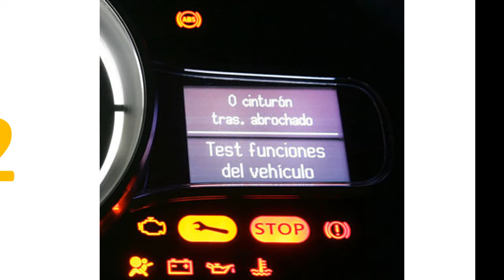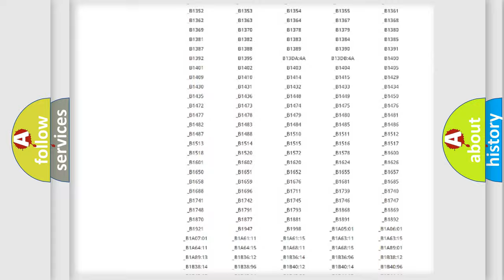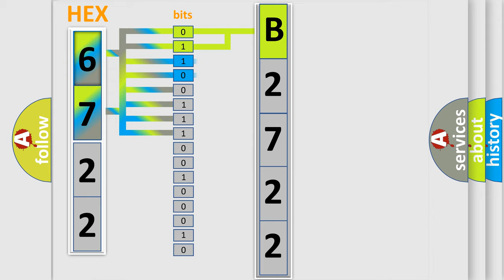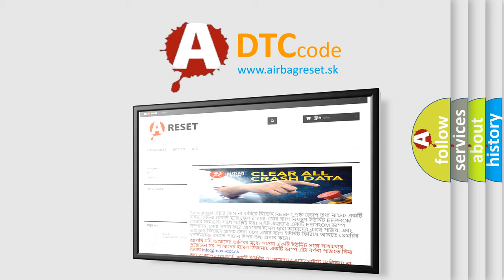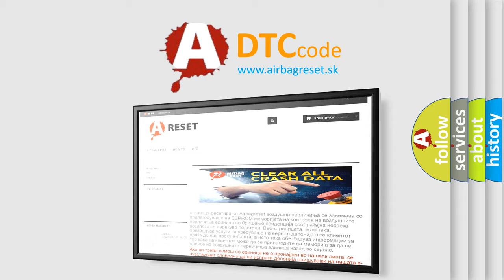DTC Oldsmobile B2722 Short Explanation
Contents:
0:21 Basic DTC analysis according to OBD2 protocol standard.
1:48 Insight into programming
2:58 A diagnostically understandable description of the Diagnostic Trouble Code
3:05 Basic error definition

Make:
Oldsmobile
Code:
B2722
Definition:
Trans Preference Switch Circuit Low
Description: